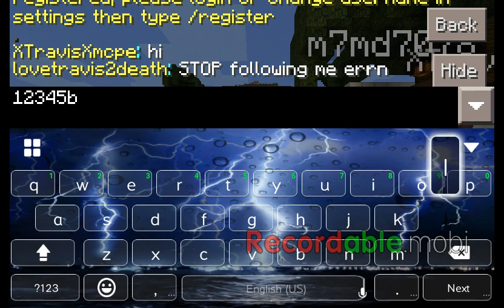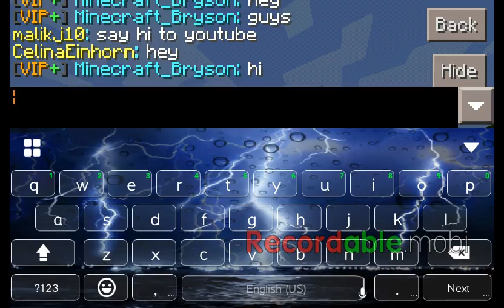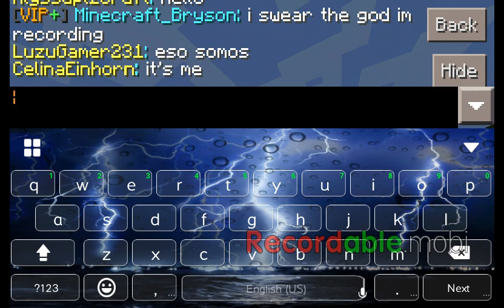Minecraft:Sg36.lbsg.net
Srry for all of those break ups guys I'll try to fix that next video.